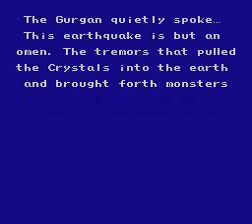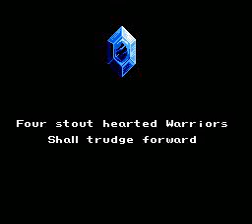Final Fantasy III Nes Part 1: Anybody got a Mog? :-D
Nes verison of FFIII! Part one I thought it would been interesting to upload this video since they remake ff3 for NDS. And I wanted to show you the huge difference between NES V.S. DS versions. Look for Part Two* :-)